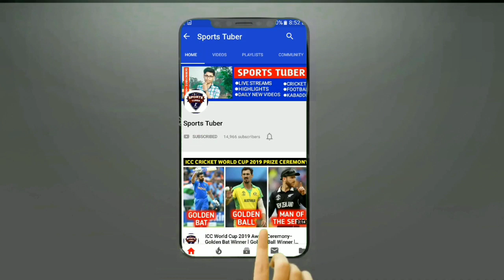Supernovas vs Trailblazers Highlights• Women's IPL 2020 Final Highlight- SNO vs TBL Match Highlights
Trailblazers vs Supernovas, Final

When: Final, Monday, November 9 at 19:30 IST

Where:Trailblazers vs Supernovas, Sharjah Cricket Stadium, Sharjah

Trailblazers XI: Smriti Mandhana (C), Deandra Dottin, Richa Ghosh (wk), Deepti Sharma, Nattakan Chantam, Harleen Deol, D Hemalatha, Jhulan Goswami, Sophie Ecclestone, Salma Khatun, Rajeshwari Gayakwad.

Supernovas XI:Chamati Athapaththu, Priya Punia, Jemimah Rodrigues, Harmanpreet Kaur (c), Shashikala Siriwardene, Anuja Patil/Pooja Vastrakar, Radha Yadav, Taniya Bhatia (wk), Shakela Selman, Ayabonga Khaka, Poonam Yadav